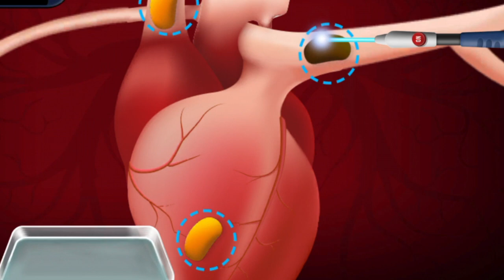Asmr chest surgery blackhead @brainravin7167 Asmr chest surgery animation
Asmr chest surgery blackhead ‎@Brain Ravin  Asmr chest surgery animation

This is not case of normal chest ,but the removel of very large and hard chest hard that can case hearing lose

The treatment shown in the video must be receive at a specialised place after sufficient consusltation with a special list

As try express in in at animation ,there are some parts dat are simple or exaggerated please tak not and thak you for your understanding 😢.

Hello this is Brain Ravin

This video is the must requested chest removol video in the comments

Asmr chest cleaning
Asmr chest cleaning animation
Asmr chest blackhead removel animation
Asmr chest blackhead removel
Asmr chest clean
Asmr chest hair trim
Asmr chest wax
Asmr chest care
Asmr chest surgery
Asmr chest piercing animeted
Asmr chest cleaning chinese
Belly button
Belly button piercing
Dada Asmr
Brain Ravin
Lili holic
Stone animation
Remove huge navel stone
Huge navel stone
Asmr remove huge navel stone animation
Navel stone asmr animation
Asmr fast and aggressive
Fast aggressive Asmr makeup
Earwax removing Asmr
Belly button animations
Brain asmr
navel stone
navel stone removal animation
navel stone removal
navel stone belly
blackhead